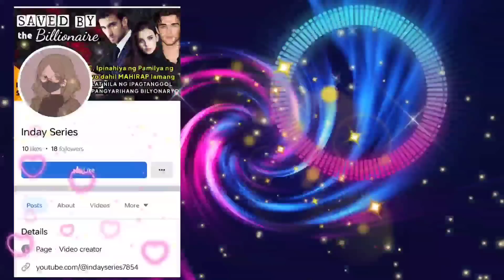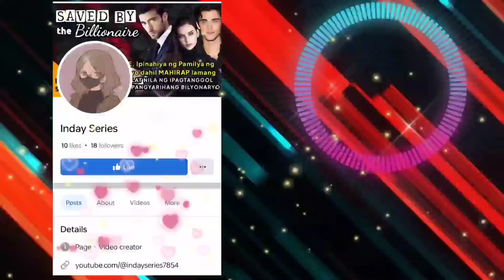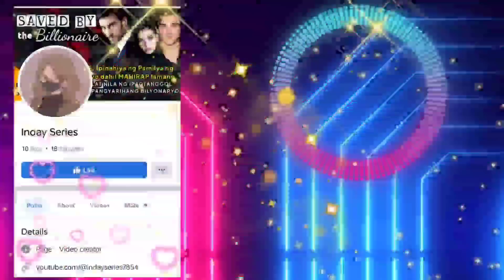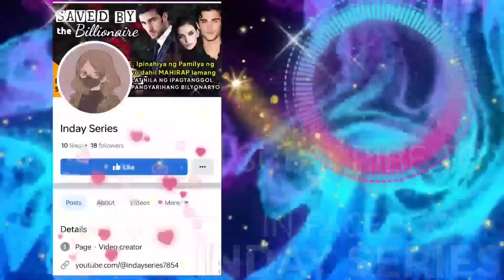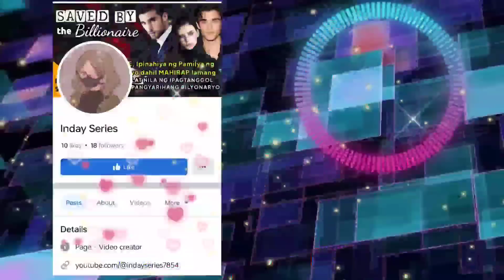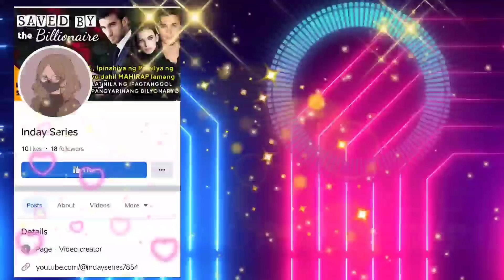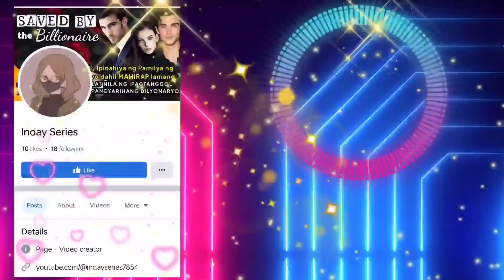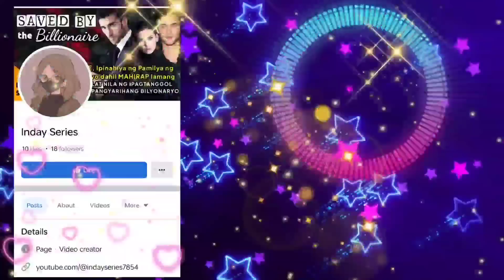Babae hinila ang lalaki na tatalon sa building, laking gulat niya na isa palang CEO ang lalaki!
Tagalog Love Story Full | Kwentong Bilyonaryo I Kwentong pag-ibig full story  | Love Story Tagalog | Pinoy story | One Night Stand | Saving the CEO

📝Story Written by: SAKATACHIBI
🎙️ Narrated by: JENELYN
📖Story Arranged by: TALES OF SIREN

➡️USERNAME : SAKATACHIBI
Follow SAKATACHIBI on ⬇️
🌸Wattpad

Related/Similar Channel
Kat Amazing Stories PH
Saima TV
Inday Series
Amihan Stories
Soskalami
Kulay TV
Skylar Guru
Papa Dudut
Dear Siren

MOEntertainment
ABS CBN
GMA NETWORK